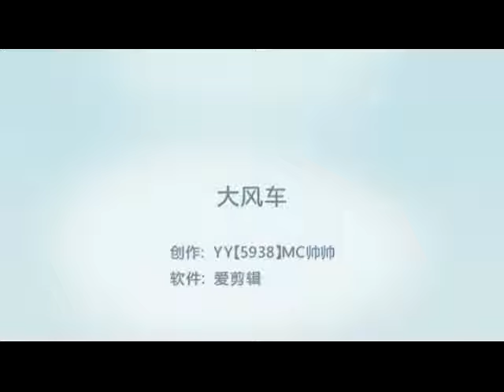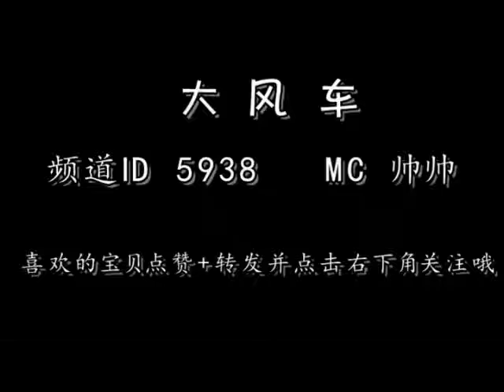大風車 - YY 神曲 Mc帅帅（Artists Singing・Dancing・Instrument Playing・Talent Shows).mp4